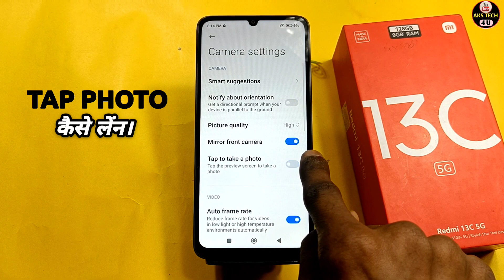Redmi 13c 5G SCREEN PR TOUCH KARKE PFOTO shoot karen | Redmi 13c Camera Hidden Features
Redmi 13c 5G SCREEN PR TOUCH KARKE PFOTO shoot karen | Camera Hidden Features

Akstech4u ,Redmi 13c 5G camera test,Redmi 13c 5G Touch se photo shoot,
Redmi 13c 5G camera settings,Redmi 13c 5G camera features,Redmi 13c 5G camera quality,Redmi 13c 5G camera slow motion,
Redmi 13c 5G camera,Redmi 13c 5G camera tips and tricks,Redmi 13c 5G camera hidden features,Redmi 13c 5G tips and tricks,
Redmi 13c 5G features,Redmi 13c 5G camera tricks,how to use Redmi 13c 5G camera,Redmi 13c 5G , Plam se photo kaise karen Redmi 13c 5G mai ,